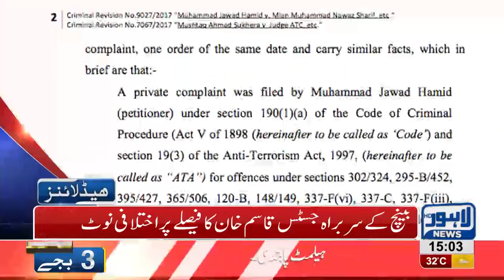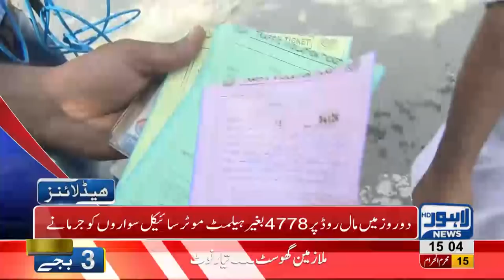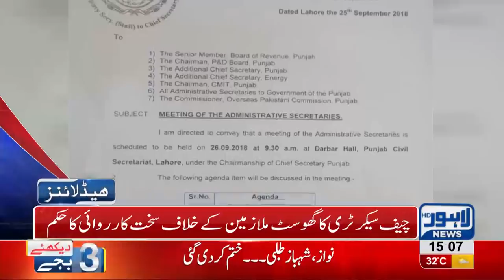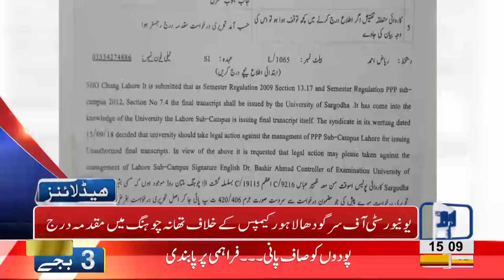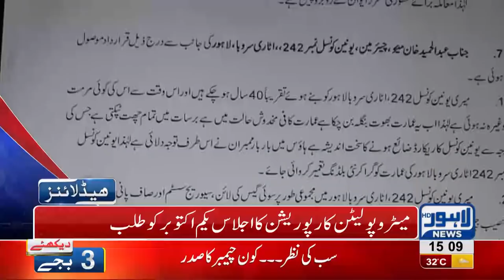03 PM Headlines Lahore News HD - 26 September 2018